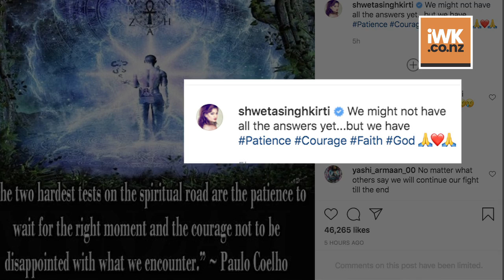Sushant's sister: We might not have answers yet, but we have patience, courage, faith, God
Late actor Sushant Singh Rajput's sister Shweta Singh Kirti shared an Instagram post on Thursday.